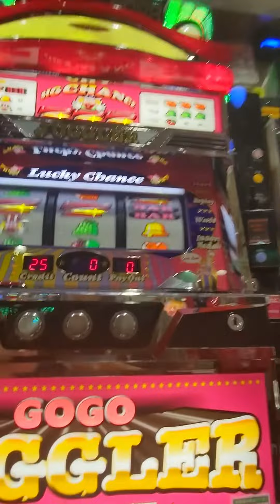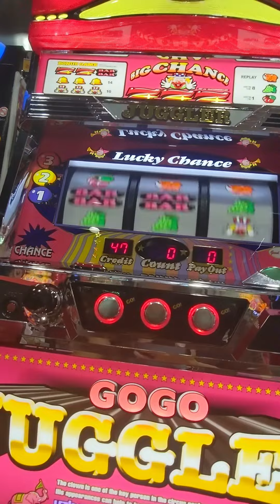Slot #136 Go Go Juggler #20240612 | Pachislot Activity Diary - NgDinhNha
スロット #136 ゴーゴージャグラー #20240612 | パチスロ稼働日記 - NgDinhNha